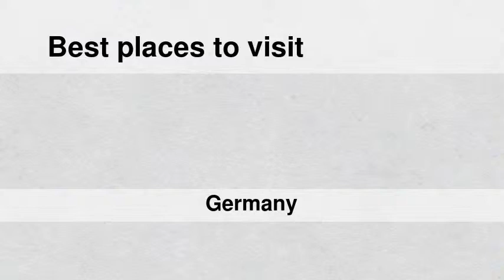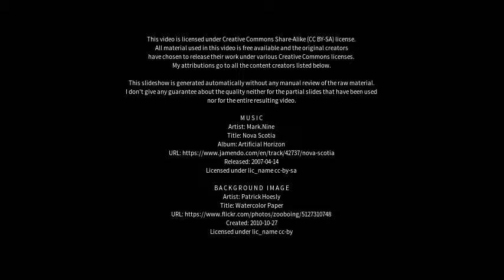Best places to visit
Best places to visit - Hannover (Germany) Best places to visit - Slideshows from all over the world - City trips, nature pictures, etc.